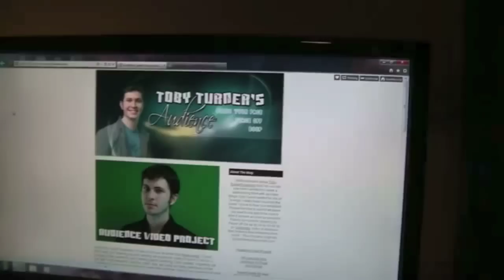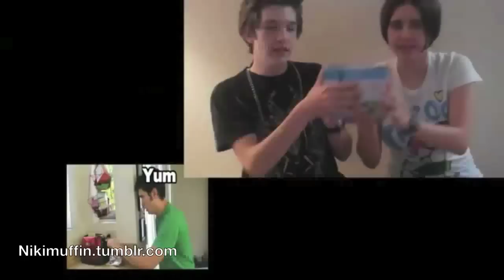The Audience Project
Hello once again, Audience! Please take the time to read the description below.

I decided to gather up a few audience members through the magic of the internet to show the one and only Toby Turner AKA Tobuscus how much we appreciate him, and to congratulate him on reaching ONE MILLION SUBSCRIBERS on Tobuscus! There are literally over a million audience members out there and we are just a few. Like this video and share so Toby can see it!

Thank you to everyone who contributed to the video and thank you Jenny (tobyturnersaudience.tumblr.com) for taking on the task of editing over an hour of crazy babbling from the audience into just 10 minutes, and putting it on her awesome TobyTurnersEpicosity channel! Bless your face, you freakin' nugget. You're amazing.

I have another one coming up soon that you definitely want to be a part of.
THANK YOU ONCE AGAIN, AUDIENCE. Bless your face. If you sneezed during this description or video, bless you!

Toby, if you're watching this, we all hope it makes you smile and shows you how amazing you are. You kill us with your awesome every day and this video is to show how you affect people all over the world. You bring a smile to all our faces and now, we want to bring our faces to you!
Peace off. BOOP!

*ANY RUDE/NEGATIVE COMMENT WILL BE DELETED.